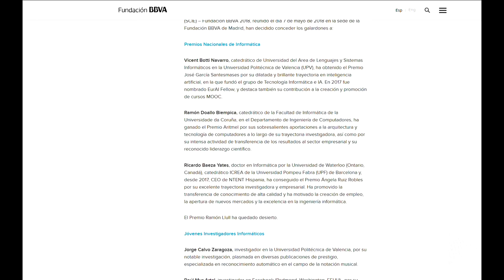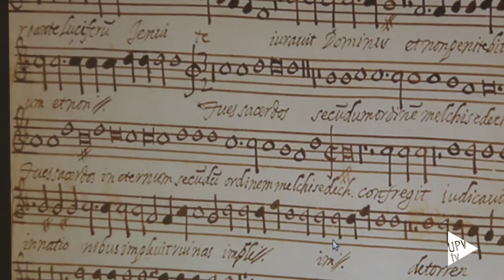Vicent Botti, premio nacional de informática - Noticia @UPVTV, 14-05-2018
Vicent Botti, catedrático e investigador de la Universitat Politècnica de València, ha sido distinguido con uno de los Premios Nacionales de Informática, otorgados por la Sociedad Científica Informática de España (SCIE) y la Fundación BBVA.

El Grupo de Tecnología Informática e Inteligencia Artificial de la UPV, impulsado por el profesor Botti, es hoy uno de los referentes internacionales en su campo.

Además del profesor Botti, los Premios de Investigación SCIE-Fundación BBVA han reconocido al investigador Jorge Calvo Zaragoza, en la categoría de Jóvenes Investigadores Informáticos. El jurado destacó  su trabajo en el reconocimiento automático en el campo de la notación musical.

Su trabajo actual se centra en partituras del siglo XVI, con el objetivo de interpretarlas y traducirlas a la escritura musical actual y hacer accesible este patrimonio a toda la sociedad.